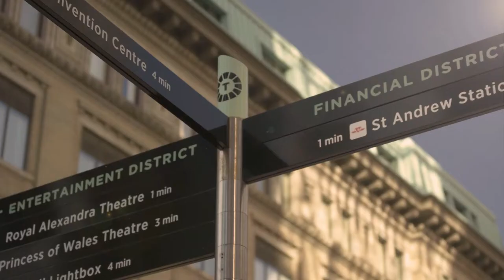War art in Canada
A new and free online book is out, looking back at the interpretations and history of war in the last few centuries.